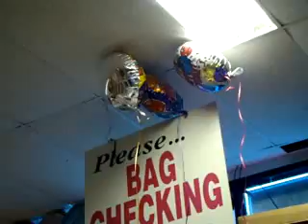Bag checking & balloons at 99c Savings-2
Bag checking & balloons at 99c Savings, 819 B'way, Bklyn, NY